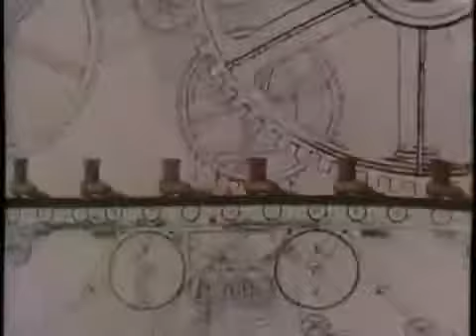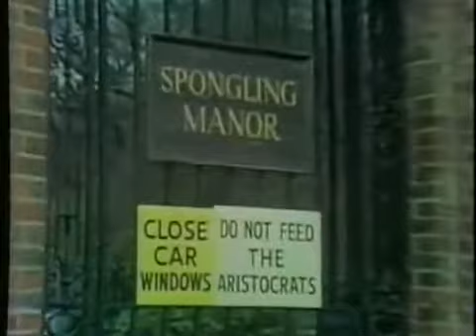The Marty Feldman Comedy Machine 1971 Orson Welles Spike Milligan [flipped-back]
...i own no rights to this.  i merely "flipped" it back around so it was readable...